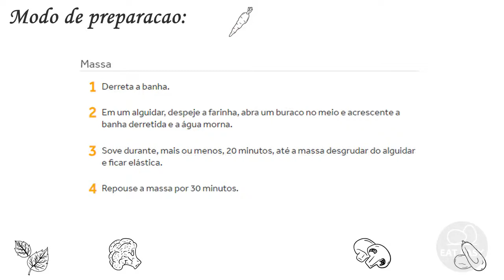Azevias com doce de grão de bico